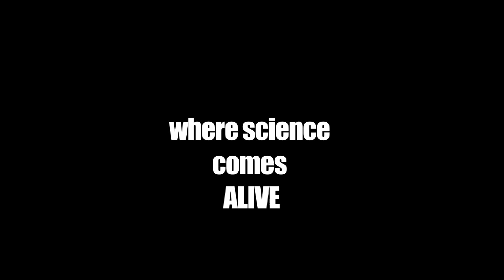The NASA Digital Theater at Morehead Planetarium and Science Center